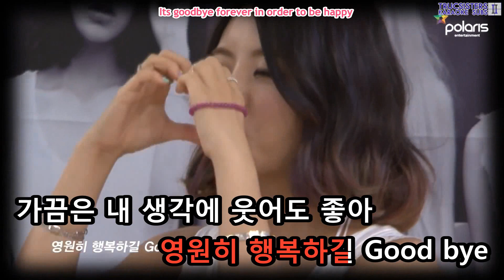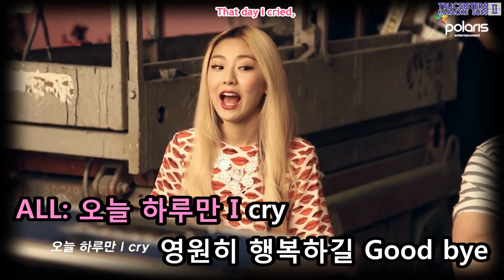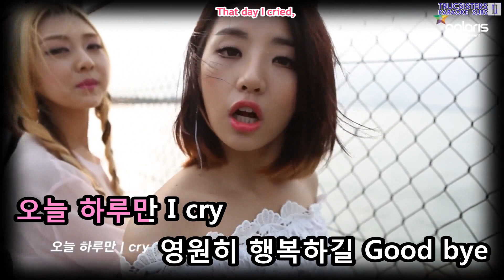[KTV/ENG] Ladies' Code - I'm Fine Thank You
Official Tribute MV from Polaris Entertainment.